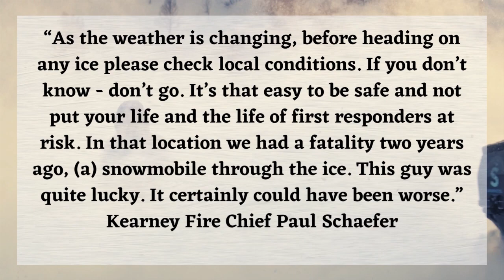2 Kearney Resident Rescue Snowmobiler Who Went Through The Ice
In a 705BLACKFLY.COM EXCLUSIVE interview - we speak to 2 Kearney residents about the dramatic rescue of a snowmobiler who went through the ice.